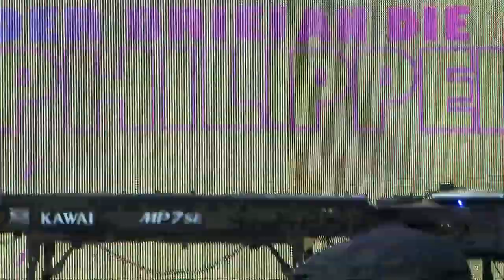Mit Freude ans Ziel kommen | Stefano Vollmer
Stefano Vollmer erzählt von der Bedeutung des Ziels eines Nachfolger von Jesus und wie man mit Freude dorthin gelangt. Anhand dem Philipperbrief verdeutlicht er, dass man sein Ziel kennen muss, um es zu erreichen. Es ist wichtig, eine Bestandsaufnahme zu machen und unnötigen Ballast abzuwerfen. Mit Ausdauer und Freude sollte man dem Ziel entgegenlaufen. Der Fokus sollte stets auf dem Ziel liegen und darauf, wer uns dorthin führt. Der Glaube an Christus macht uns geistlich reif, weswegen wir uns voll und ganz auf Jesus ausrichten sollten. Gott wird uns die nötige Klarheit schenken. Das Beste liegt noch vor uns!

BIBELSTELLEN
- Philipper 2,19-30 (NGÜ)
- Philipper 3,1-16 (NGÜ)
- Hebräer 12,1 (NLB)
- Philipper 1,6 (NGÜ)
- Philipper 1,19
- Philipper 3,1 (NLB)